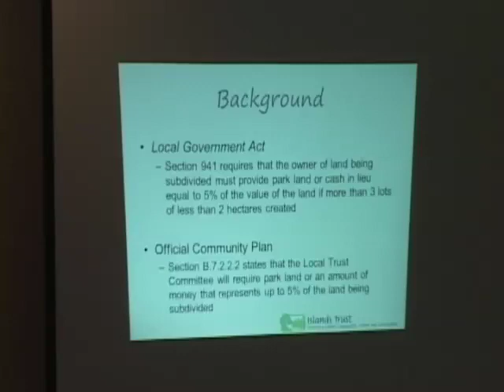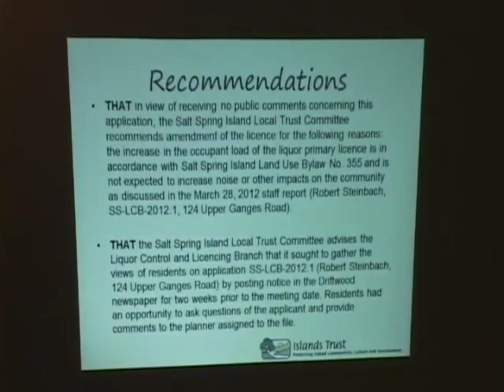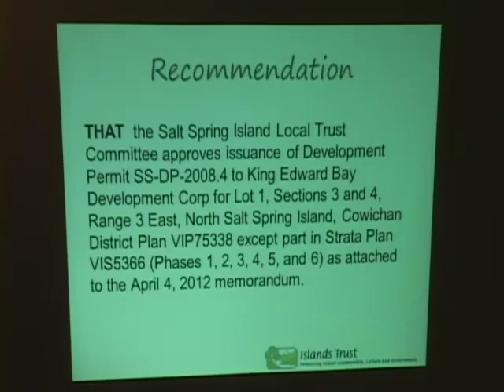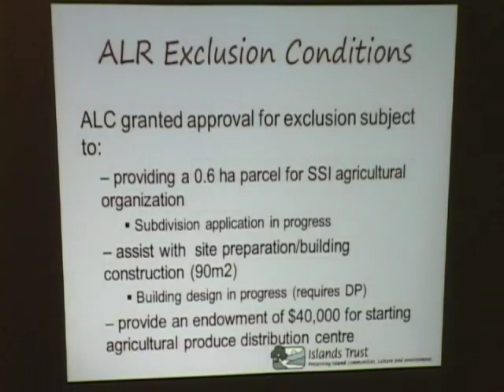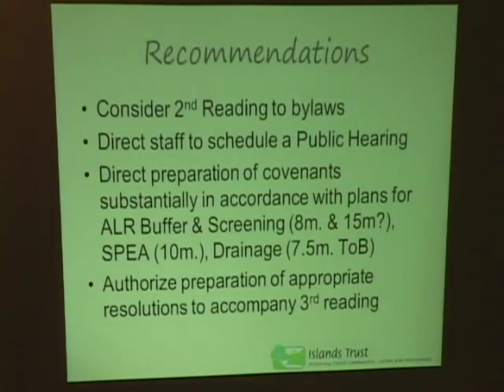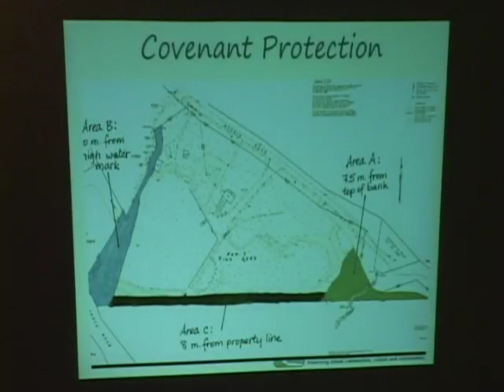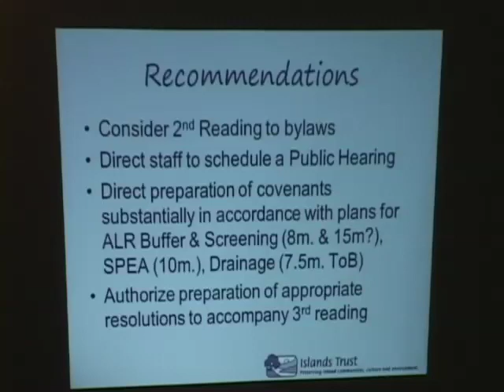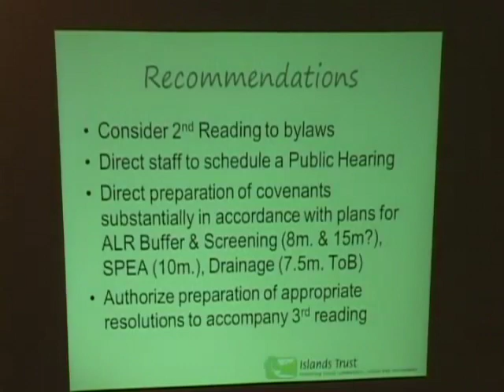SSI Trust Meeting April 5 - Part 3 of 3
SSI Local Trust Committee Regular Business Meetings, April 5, 2012.  Late Afternoon Session: Applications and LTC Projects.  The view and opinions expressed by individuals at this meeting, unless explicitly stated otherwise, are those of the speaker or author and are not endorsed, approved or certified by the Islands Trust.  This recording is not an official record of the meeting and is provided for convenience of the public.